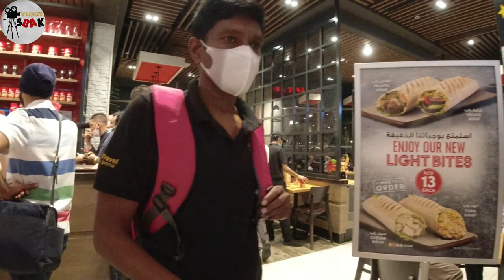Al Baik Chicken, Candylicious, Tim Hortons Coffee, Water Fountain @ The Dubai Mall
I am Shahnawaz Khan from INDIA , professionally a Banker & I love to record our memories in videos and cherish all the happy moments in our life so that when we are not here our memories will be there forever.